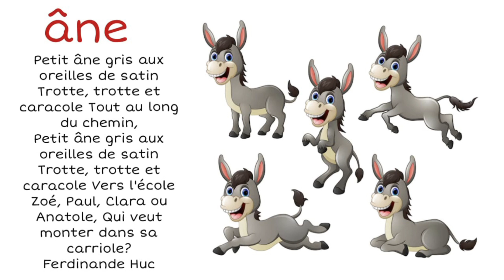poésie âne CP CE1 CE2